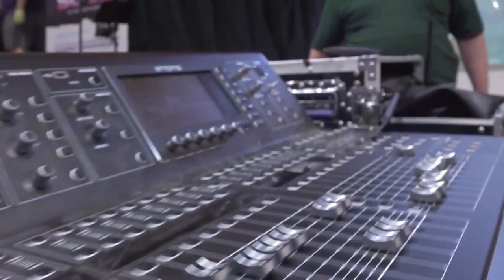Camp Agudah 2021 Music for the Soul 10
Music for the Soul 10
Camp Agudah Grand Ballroom
Featuring: Beri Weber & Benny Friedman
Produced By: Rabbi Yitzy Bald

Recorded: Aug 12, 2021
Edited By: Rabbi Shmaya Friedman / Ridge Point Studios

For all of camp's memories videos, yearbooks, CA Productions songs, and more, you can check out camp's